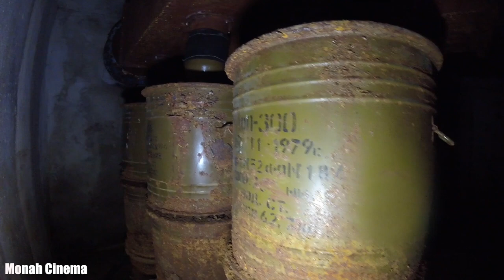4 из 7 Заброшенное бомбоубежище на заброшенном заводе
Всем привет!
Территория завода небольшая но не скучная! несмотря на то, что завод заброшен, здесь действительно осталось на что посмотреть. Большие краны, несколько бывших производственных цехов были открыты и ждали таких как я. По каким причинам территория завода стала бесхозной и никому ненужной - не известно. Про предприятие нет никакой информации, за исключением, что здесь точно было производство бетонных конструкций.
Около самого большого цеха, беспорядочно были разбросанные габаритные какие то вещи. Походу в спешке грузили и ненужное выкидывали на площадке завода.
А пришли мы по железнодорожным путям, перешагиваем рельсы и подходим к входу в цех.
Наблюдаем картину: из земли торчат вентилиционные шахты. Это значит, что возможно, где-то рядом есть спуск в бомбоубежище. И мы не ошиблись за котельной действительно нали три спуска в убежище. Типовое защитное сооружение гражданской обороны. Самый простенький проект, рассчитанный на 150 укрываемых. Имеет три входа: первый с центральной улицы и два - со стороны лесопосадки за котельной. Аварийных выходов из вентиляционных шахт нет. Видимо, это убежище предназначалось для работников цеха, под которым оно расположено. Не исключено, что на территории было еще несколько подобных объектов. Все гермодвери на месте, воздуховоды тоже. Попробовали включить свет - но увы. Зал частично затапливался не однократно и нам просто повезло, что во время нашего пасещения он был почти сухой. Пора подниматься на поверхность. Очередной нескучный заброшенный завод с бомбоубежищем в копилку моего канала.
Если Вы хотите нам помочь:
* Благодаря Вашей активности видео попадёт в рекомендации другим людям, а канал выйдет на другой уровень!
** Добро пожаловать в нашу жизнь!!!